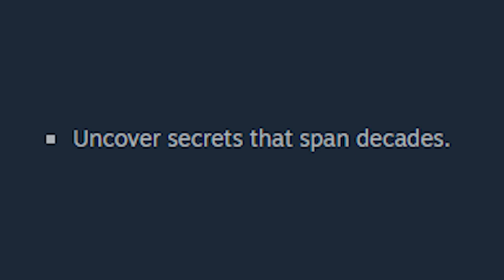(FNAF/Theory) Return of FREDBEARS! - Into the Pit Speculation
Into the Pit is a new Five Nights at Freddy's game coming out for the 10-year anniversary! IN today's video I'll be sharing my thoughts and speculation over what this game has in store!

Credits:
Editing, Thumbnail, VO, Script: Danecat33/Mimic Media